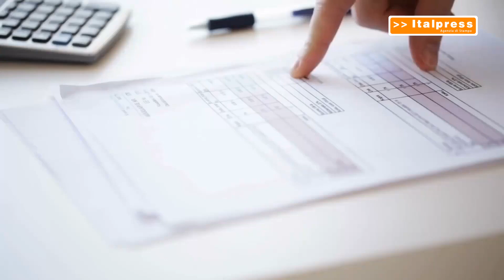Assegno unico, 9,9 miliardi nel primo semestre 2024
ROMA (ITALPRESS) - Nei primi sei mesi del 2024 sono stati erogati alle famiglie assegni per 9,9 miliardi di euro, che si aggiungono ai 18,2 miliardi dello scorso anno e ai 13,2 miliardi di erogazioni di competenza del 2022. Si tratta di un nuovo record per la misura a sostegno delle famiglie. Lo rende noto l’Inps, che ha pubblicato i dati dell’Osservatorio Statistico sull’Assegno Unico Universale, che include anche i nuclei beneficiari percettori di Reddito di Cittadinanza.
col/gtr